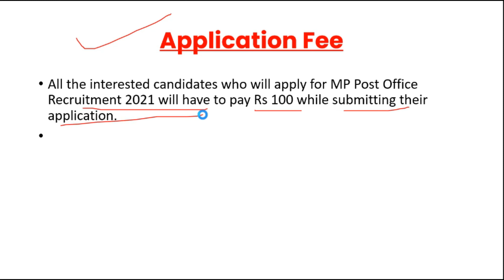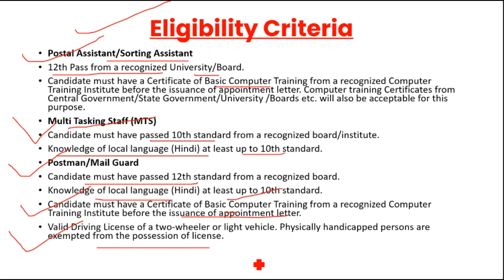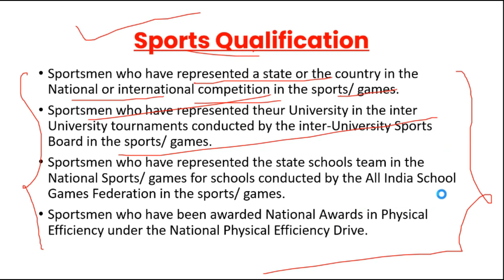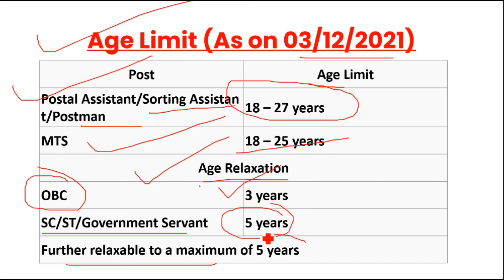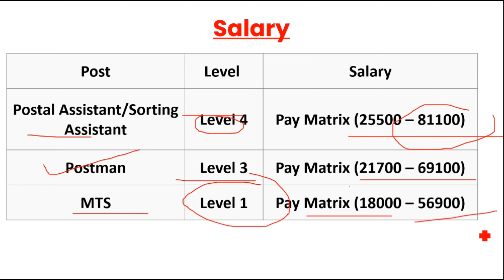Post office recruitment| Post office recruitment 2021| MP Post office recruitment